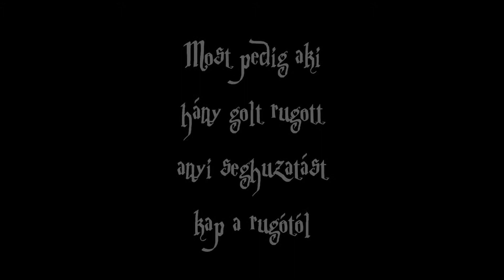Bemelegités Petya & Jóskagyerek